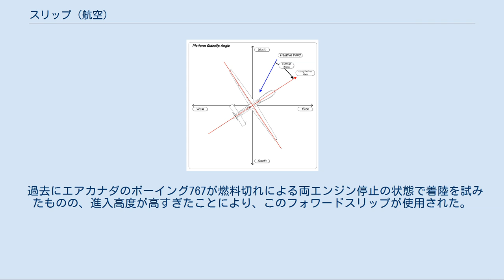スリップ (航空)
スリップ スリップは航空機がその前面からの気流に対して相対的に横方向へ偏移する航空力学的状態。
滑り（すべり）とも呼ばれる。
 航空機の操縦において、通常の旋回を行うにはエルロン操作により機体をバンクさせ、同時にバンクした側のラダーペダルを踏み込み機首をバンク方向に向ける。
これに対してスリップ機動では通常旋回とは反対方向にラダー操作を行う。
機体は機首方向に対してバンクした側に偏移し、搭乗者は横滑りしているような感覚を持つためスリップと呼ばれる。
スリップ状態での飛行は効率的でなく、また、旅客機にあっては乗客の乗り物酔いの原因となるので常用されることはないが、特定の条件下ではこれが必要となる。
 一般的にはバンクした（内）側に横滑りすることをスリップと呼び、旋回時のバンク側へのラダー操作過剰によって生ずる外側への横滑りもスリップの一種であるが、こちらはスキッドと呼ばれ区別される。
スキッドはスピンに直結する危険な状態であり、飛行中（特に旅客機では）必要となることはおよそない。
 空対空戦闘における戦闘機では、背後から銃撃を受けている時などにスリップ機動を行い相手の銃撃をそらしたり、相手の予期する位置から急に外れる(相手の視界から急に消えたように見えることもある)ことで攻撃をかわす際に使われる。
 スリップ機動にはサイドスリップとフォワードスリップという二種類の用語が存在するが、航空力学的には同一である。
主として機首の向きと機体（重心）の進行方向によって区別されている。
 機体をバンクさせながら反対方向へのラダー操作を行い機首を機体の進行方向に平行になるようにする。
この状態では機体は機首の向きに対してバンクした側に横滑りする。
横風着陸に際して、横風によって生ずる力の滑走路に対する直交成分とちょうど拮抗するようにサイドスリップ機動を行えば、風下に流されることなく、かつ機体（機首）を滑走路と平行に保つことができる。
ただしバンク状態なので、車輪はバンクした側が先に接地することになる。
さらにバンクが深いと主翼端やエンジンが接地してしまうのでクラブ・デクラブ機動等と組み合わせる必要がある。
 サイドスリップ状態よりもさらにバンクの反対方向にラダー操作を行うと、バンクによる揚力鉛直方向成分の減少によって高度が下がり、且つ前方投影面積の増大による抗力（空気抵抗）の増加により速度の増加を抑制できる。
搭乗者には斜め前向きにスリップしているような感覚を与える。
主としてファイナルにおいて高度が高すぎるときに高度を急速に下げるための処理法の一つであり、滑走路中心線延長線上をキープしたままラダーとエルロン操作により降下率が調整できる。
動力がなく、着陸復行の難しい滑空機（グライダー）等では、一般に高めに進入してファイナルでフォワードスリップにより適正高度に調整を行うことが多い。
スポイラーやフラップといった空力ブレーキ機構を持たない滑空機、あるいは動力機にあっても故障等によって使用できない状況では不可欠な機動である。
 フォワードスリップを行っている間は、ピトー管に当たる空気の流れが正常でないためにエアースピードが計器よりも遅くなる場合があり、失速の危険がある事を念頭におかなければならない。
エレベーターダウンを心がけてグライドパスに乗った後は一旦エアースピードチェックが必要。
 過去にエアカナダのボーイング767が燃料切れによる両エンジン停止の状態で着陸を試みたものの、進入高度が高すぎたことにより、このフォワードスリップが使用された。
(ギムリー・グライダー)